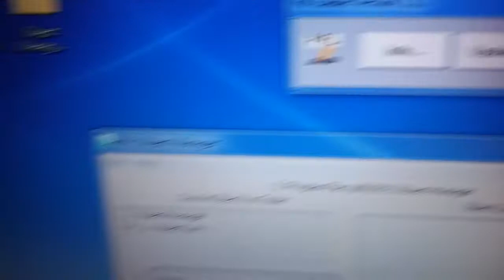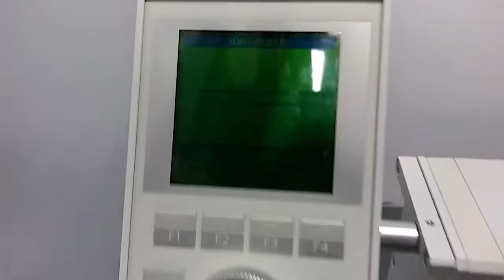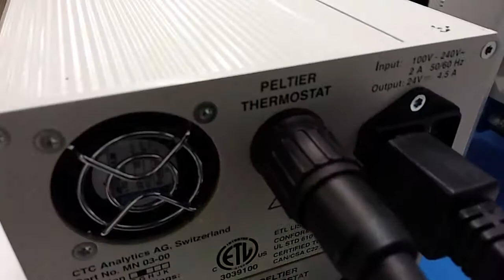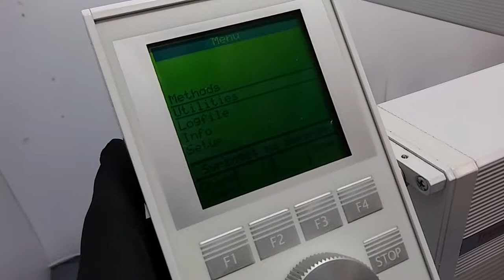Thermo / CTC HTS PAL Autosampler with Two Coolstacks - 11897